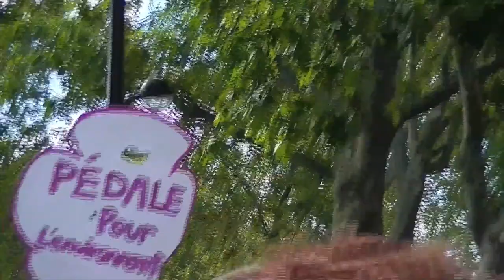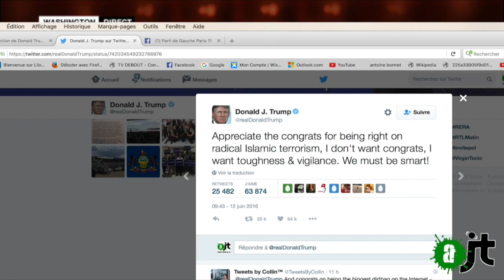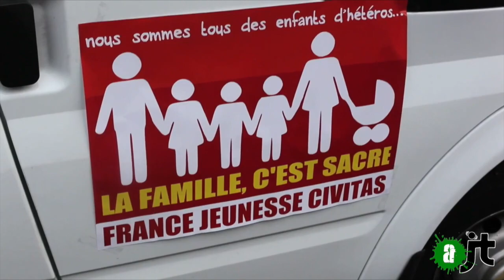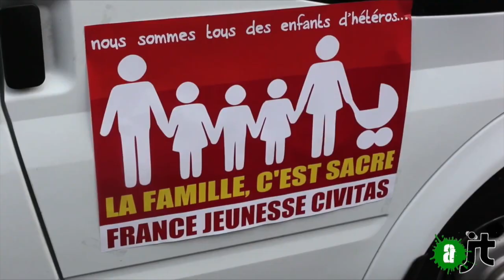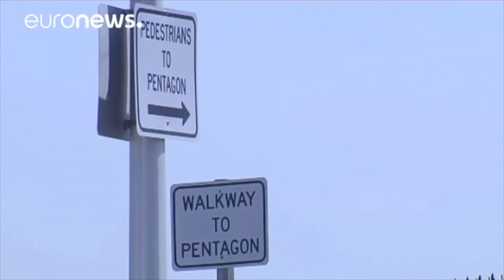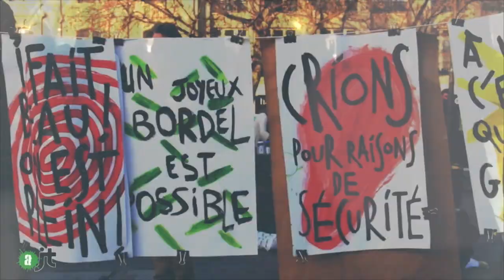5/07: Marche des fiertés, Civitas, Joli Môme et un tour du monde !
La marche des fiertés après Orlando
Un Parti homophobe en France
Une Interview de Loïc de la Cie Joli Môme
Un tour du monde: Naufrage de migrants, incendie en Sibérie, des Trans dans l'armée US...